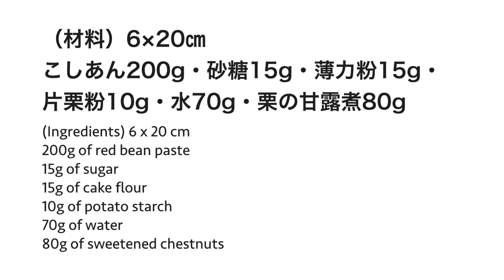【保存版レシピ】栗がたっぷり！もっちり弾力のある「栗蒸しようかん」の作り方How to make Japanese sweets "Chestnut steamed yokan"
今日は、電子レンジで簡単に作れる「栗蒸しようかん」を作ります。
材料を順番によく混ぜると、甘さ控えめで柔らかく、美味しい栗むし羊羹が出来上がります。お正月のお茶請けにもおすすめです。
思い立ったときに、気軽に作っていただけます。

「おうちで本格パン焼けました」6月24日全国の書店、ネット書店で発売です。

（材料）6×20㎝
こしあん200g
砂糖15g
薄力粉15g
片栗粉10g
水70g
栗の甘露煮80g

（電子レンジのW数が違う場合、こちらを基準にしてください）
５００W　2分30秒
６００W　2分
７００W　1分40秒
８００W　1分30秒
1000W 　1分10秒

(Ingredients) 6 x 20 cm
200g of red bean paste
15g of sugar
15g of cake flour
10g of potato starch
70g of water
80g of sweetened chestnuts

Do you know Japanese sweets?
It's like sweetened chestnuts in anko.
You can make delicious yokan just by heating it in the microwave.
You can turn on the subtitles for the recipe.